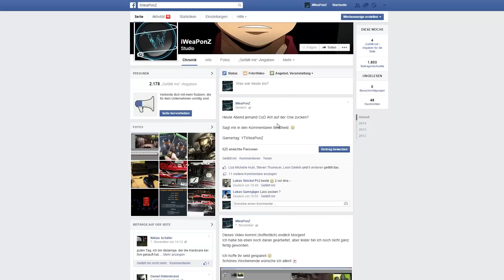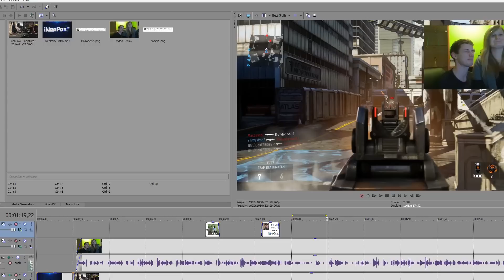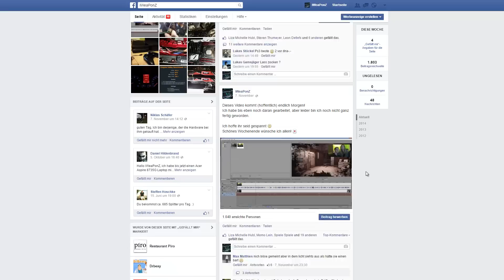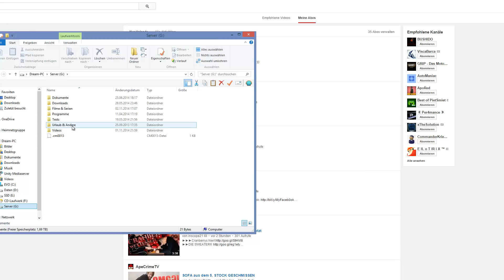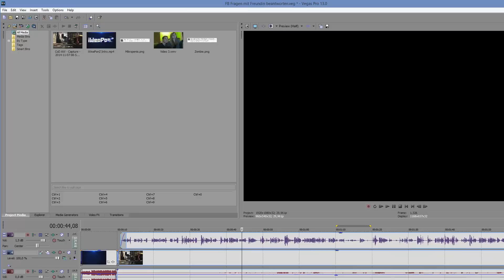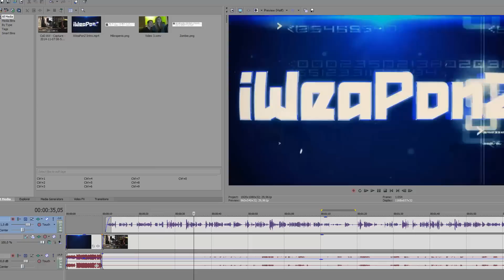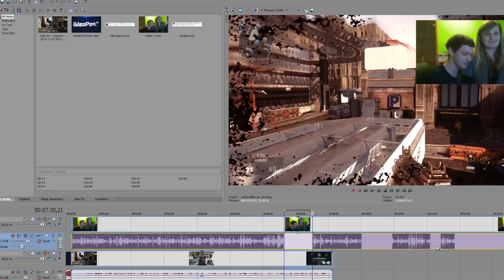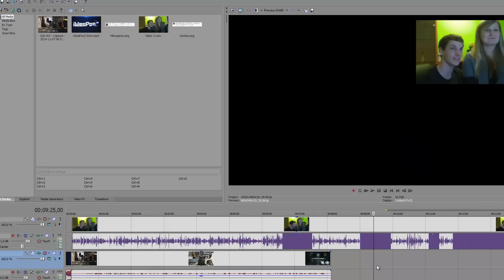Ich könnte austicken...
Es gibt nur Probleme Leute! :/

Mein komplettes Equipment:

♦ Fernseher:
Samsung UE46F6500

♦ Mikrofon:
Blue Yeti

♦Maus:
Roccat Kone [+]

♦Tastatur:
Corsair Vengeance K70

♦ PC/Xbox Headset:
Astro A40 White

♦ Smartphone:
Samsung Galaxy S5

♦ Tablet:
Samsung Galaxy Note 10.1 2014 Edition

♦ Konsolen ♦

Xbox 360 Slim matt

Playstation 4

♦ Mein High-End PC ♦

♦ Gehäuse:
Corsair Obisidian 750D

♦ CPU-Kühler:
Corsair H110

♦ Lüfter für die H110:
Noctua NF-A14 PWM

♦ Grafikkarte(n):
Asus ROG GTX 780 Ti Matrix Platinum (x2)

♦ Arbeitsspeicher:
32 GB Corsair Vengeace LP 1600 Mhz (2x16GB Kit)

♦ Mainboard:
Asus Sabertooth X79

♦ Netzteil:
Seasonic Platinum 1000 Watt

♦ Gehäuselüfter:
be quiet Silent Wings 2 PWM

♦ Monitor:
Dell U2713HM

♦ Soundsystem:
Edifier S730D

♦ Kamera:
Canon EOS 700D

♦ Objektiv:
Tamron SP AF 17-50mm 2,8 Di II VC

Webcam: Logitech QuickCam Pro
Notebook: Lenovo Z580 + 120 GB SSD
Kopfhörer: Sennheiser HD 448

Die Liste wird stetig aktualisiert! *Stand: 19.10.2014*